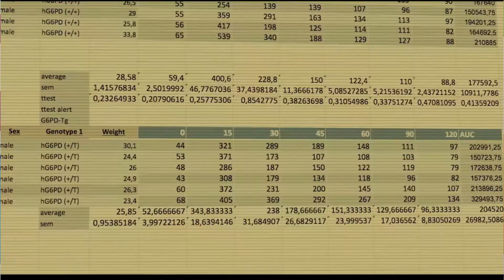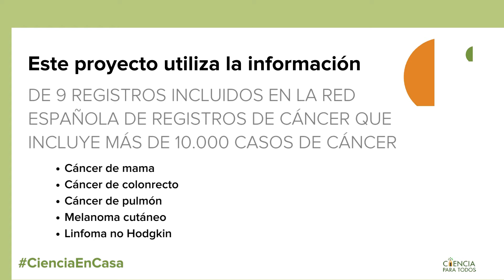ESTUDIO DE ALTA RESOLUCIÓN DE LAS DESIGUALDADES SOCIALES EN CÁNCER EN ESPAÑA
El cáncer es igual para todos, pero ¿todos somos iguales ante el cáncer en España? Esta es la pregunta que se realizó la Dra. Mª José Sánchez, directora del Registro de Cáncer de Granada. En este video para CienciaEnCasa nos contará el motivo que le llevó a iniciar este proyecto que, con el apoyo de la AECC, pretende ayudar a disminuir las diferencias socioeconómicas en cáncer en nuestro país. Con la AECC